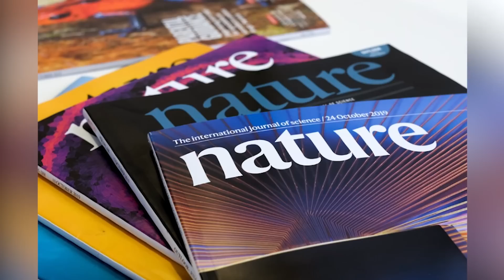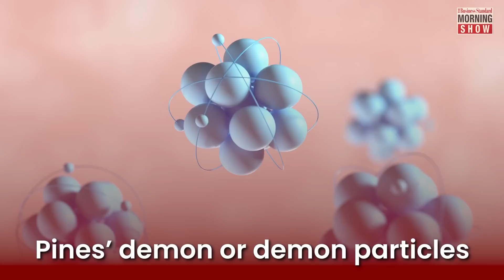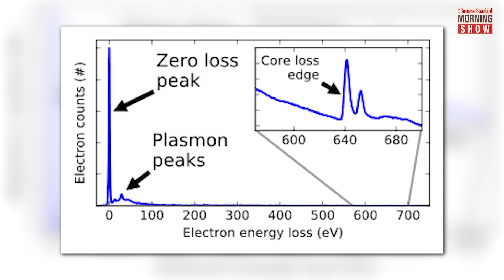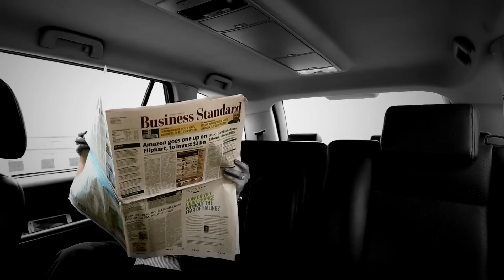What is a demon particle?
Scientists recently claimed to have found a “demon particle” while plunging into the depths of atoms. They were trying to find this elusive particle for over 60 years now. Find out more